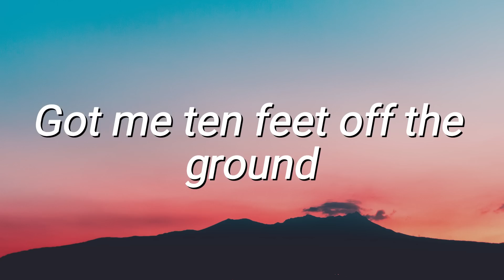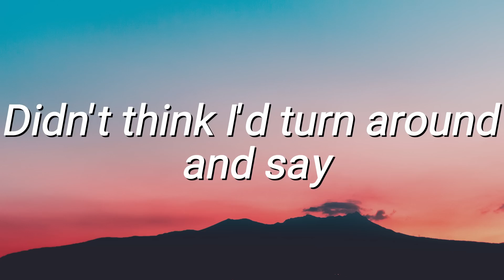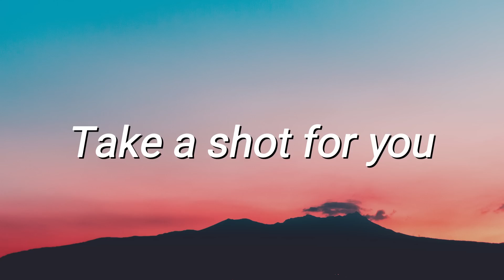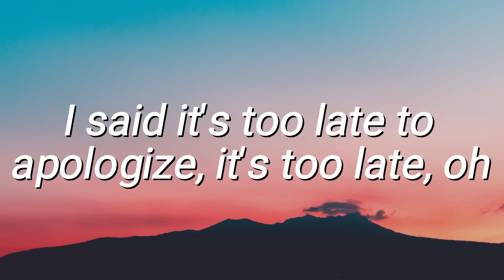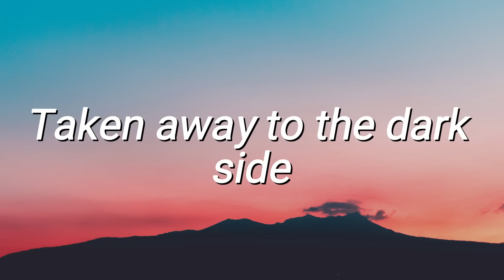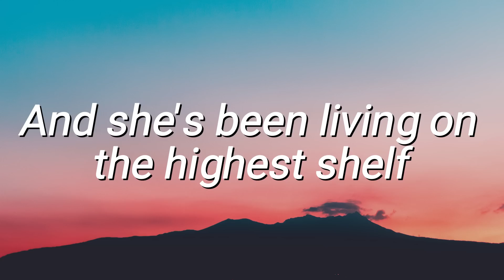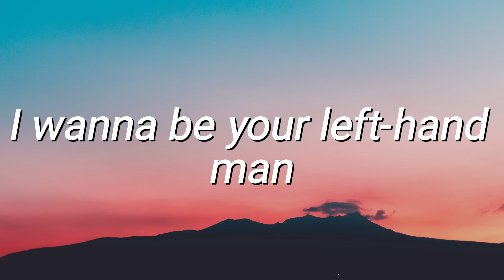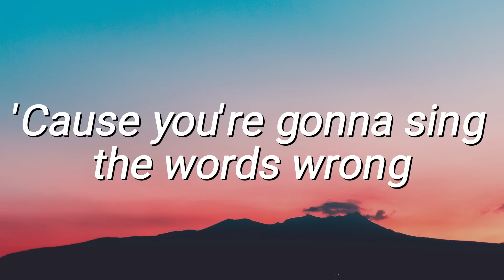Un X100to - Grupo Frontera, Bad Bunny, Peso Pluma, Eslabon Armado, Junior H (Corridos 2023)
Letra Un X100to:
Wow, qué mucho me ha costao